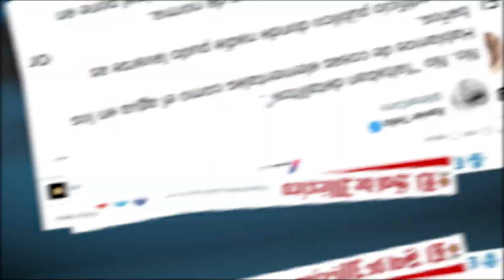Inauguración del AIFA entre comentarios racistas y clasistas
El presidente @lopezobrador_ señaló que las críticas en redes sociales y medios de comunicación por permitir la venta de comida y mercancía en el AIFA son expresiones del clasismo y racismo del pensamiento conservador.